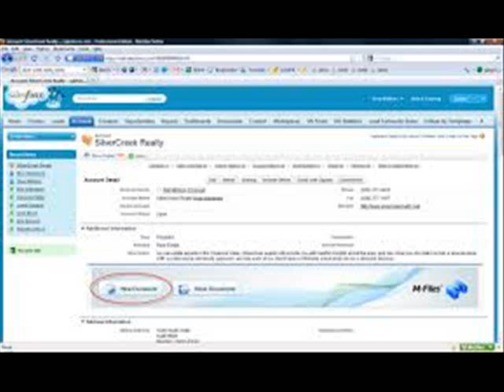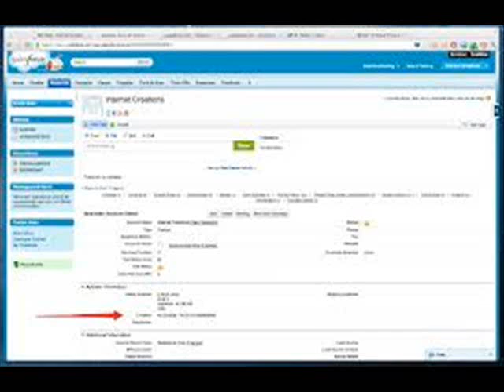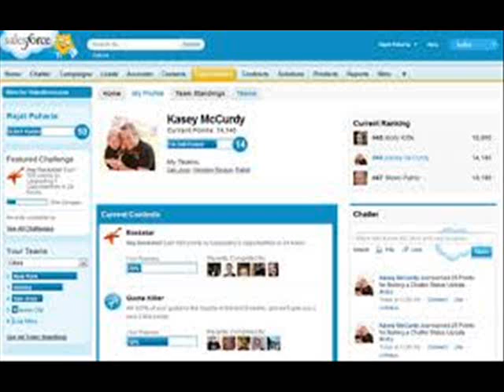מהו סיילספורס? תמונתי - 0545619592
מהו סיילספורס Salesforce תמונתי 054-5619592

סיילספורס הינה המערכת מיחשוב ענן המובילה בעולם לניהול קשרי לקוחות
שמירת פרטי יצירת הקשר עם הלקוח, יצירת לידים ואפשרויות מכירה
בסירטון מסופר על סיילספורס, על האפשרויות השונות
ענן מכירות, ענן שיווק, ענן קהילה, ענן שירות וסיילפורס1 גרסת המוביל לצפיה

סיילספורס1 פיתרון האפליקציה בחינם של סיילספורס
צפיה בנתוני העסק שלך מכל מקום - גרסת מוביל
תמונתי פתרונות אינטרנט פיתוח והטמעה של פיתרונות סיילספורס1 בענן